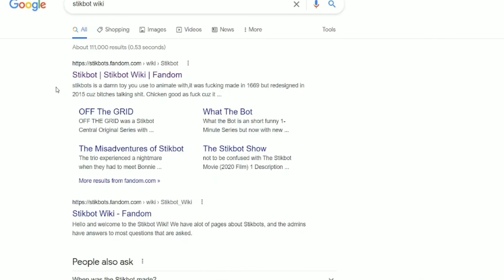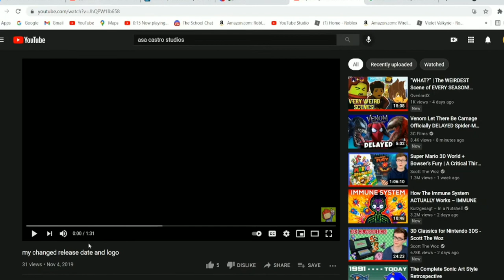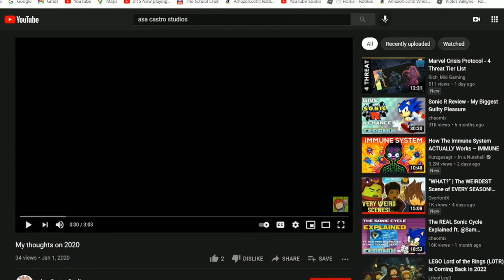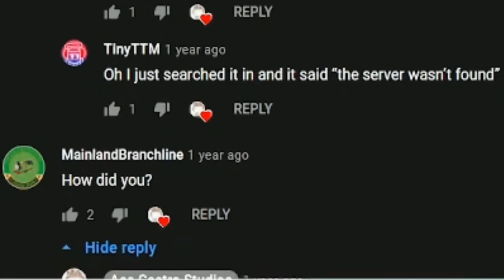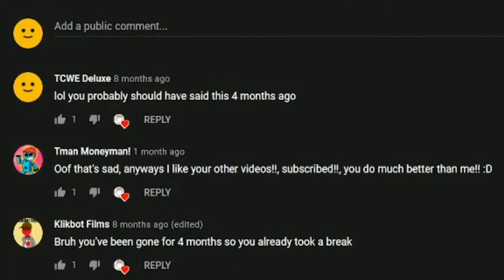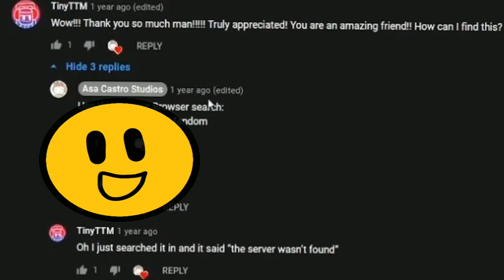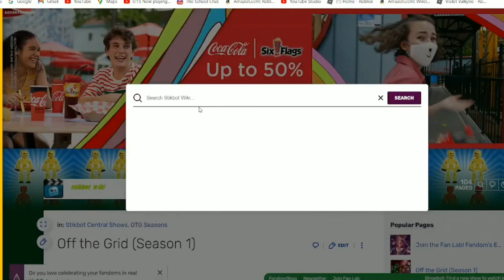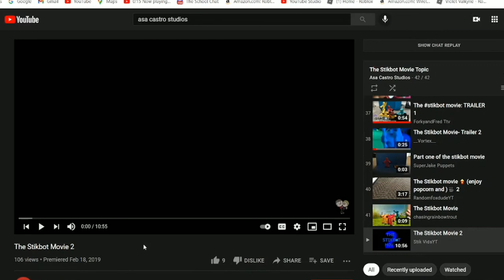How We Accidentally Ruined the Stikbot Wiki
Klikbot films, FramezFilms, maybe Sebastian Movie Studios, and me That Channel With Everything kinda accidentally but sorta on purpose ruined the fan-made Stikbot Wiki...